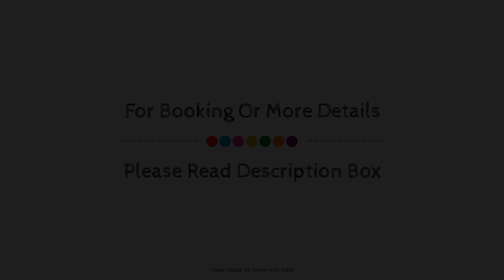Kapetanios Odysseia, Limassol, Cyprus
About Property:
Set in a prime location of Limassol, Kapetanios Odyssia puts everything the city has to offer just outside your doorstep. Offering a variety of facilities and services, the hotel provides all you need for a good night's sleep. All the necessary facilities, including free Wi-Fi in all rooms, 24-hour front desk, facilities for disabled guests, luggage storage, car park, are at hand. Air conditioning, heating, desk, mini bar, balcony/terrace can be found in selected guestrooms. Entertain the hotel's recreational facilities, including hot tub, fitness center, sauna, outdoor pool, spa. Friendly staff, great facilities and close proximity to all that Limassol has to offer are three great reasons you should stay at Kapetanios Odyssia.
Searching For
1. Kapetanios Odysseia - Limassol
2. Kapetanios Odysseia - Limassol Virtual Tour
3. Kapetanios Odysseia - Limassol Rooms
4. Kapetanios Odysseia - Limassol Amenities
5. Kapetanios Odysseia - Limassol Videos
6. Kapetanios Odysseia - Limassol Offers
7. Kapetanios Odysseia - Limassol Deals
Audio Credit:
Track Title: Subway Dreams
Artist: Dan Henig